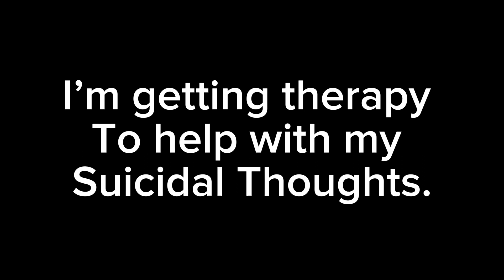I am not ok.